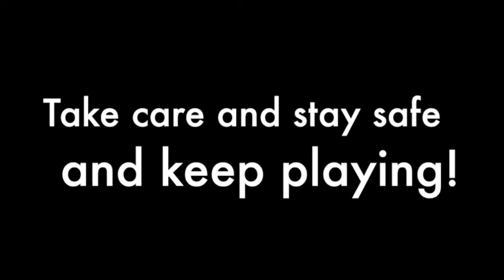Playalong for Ukulele & Guitar: Only Fools and Horses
Playalong with Stuart Jebbitt